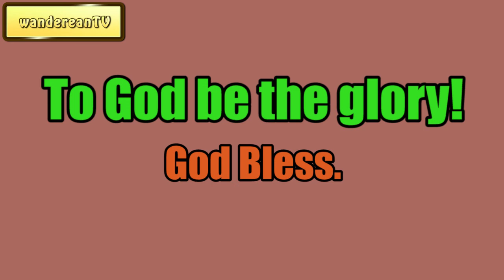On Whose Side Are You? || Charles Spurgeon